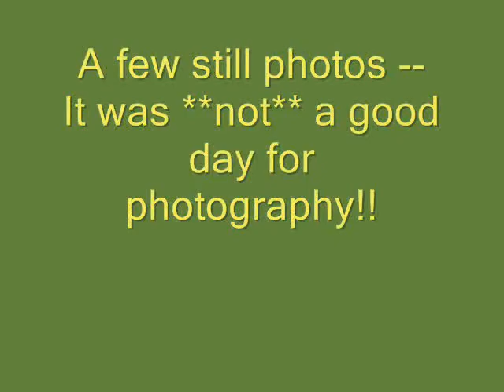Quilts in the Aspens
Quilters Above the Clouds 3rd Annual Quilt Show
It was a cloudy, damp, rainy, dismal day for a quilt show. However,  a large turnout and rave reviews of our quilts brought fair weather to our quilt show.